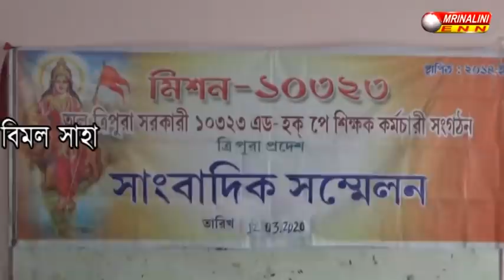পাঁচ দফা দাবী নিয়ে ফের আন্দোলনে নামছে ১০৩২৩ এড হক পে শিক্ষক কর্মচারী সংগঠন!